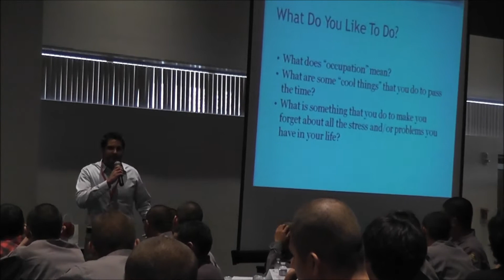Animo conference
2011 ANIMO Latino Young Men's Conference, CA State Fullerton